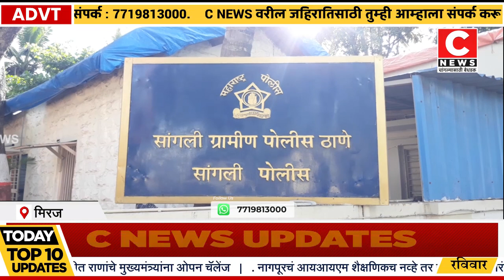समडोळी रोडवर वृद्दास लाथ बुक्यांनी मारहाण.. सी न्यूज